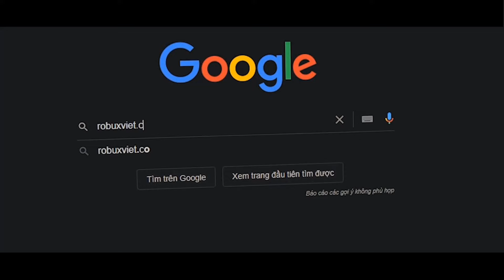SLOW MOTION CHIÊU THỨC SHINY ICHIGO & CURSE KING - Anime Fighters Simulator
Giao Lưu Với Mình Qua Discord Để Được Add Friends Và Add Vào Svv Được Quản Lý Bởi Mình Nha ^^!. Mình Chỉ Hoạt Động Trên GR Discord Thôi.